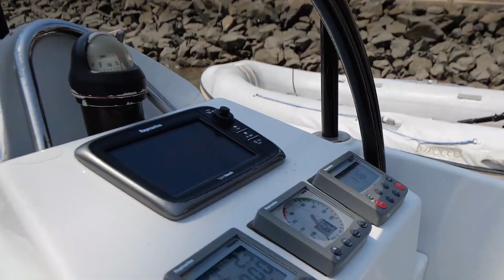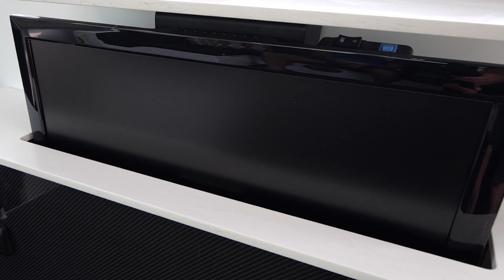FOR SALE: 2011 Schionning G Force 1550 "Chill Pill" - Multihull Solutions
FOR SALE: 2011 Schionning G Force 1550 "Chill Pill"